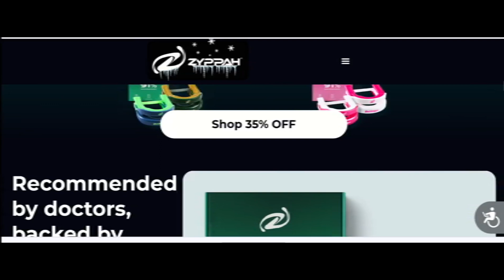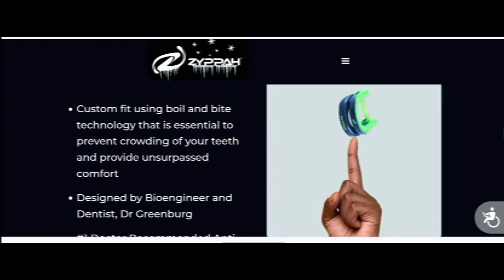Zyppah Snoring Device Review (Jan 24) Zyppah.com Scam Or Legit? Zyppah Snoring Review! Zyppah Review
Zyppah Snoring Device Reviews (Jan 2024) Watch Unbiased Review Now! | World Network

Do you want to know about Zyppah Snoring Device Reviews? Watch this video till end because in this video you will get to know about the legitimacy of the site.

1. How to Refund on PayPal? Step-By-Step Guide on the Refund Policy

2. How to get a refund for a fraudulent credit card transaction

3. How to check whether a product is genuine or not?

WorldNetwork